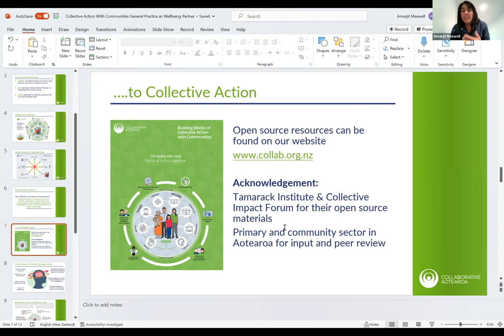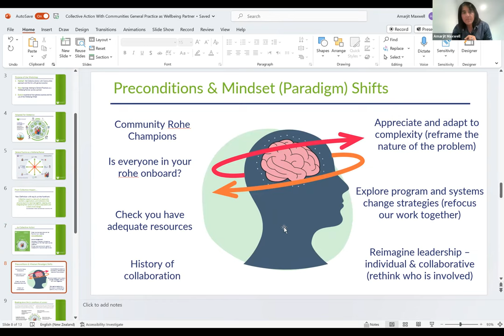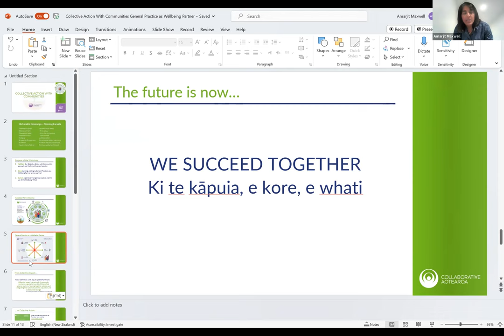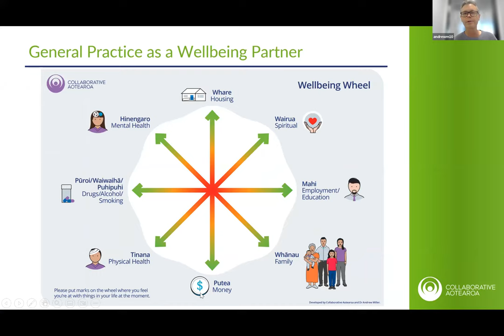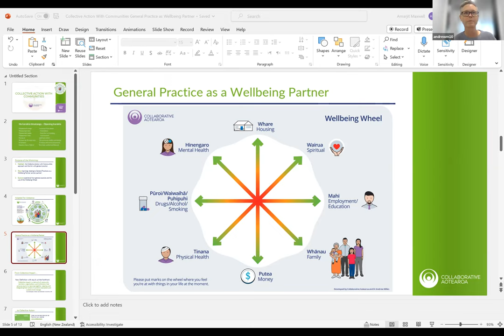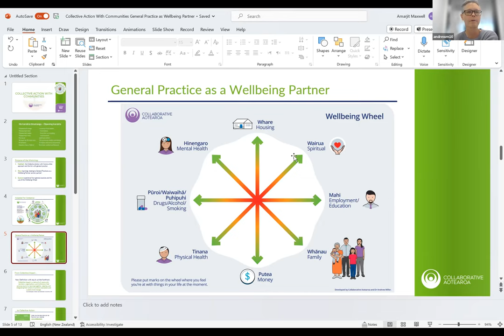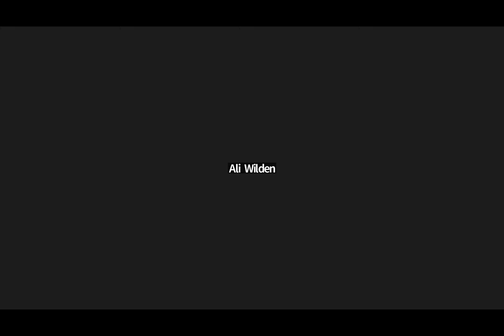Wellbeing wheel wānanga with Dr Andrew Miller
Join Andrew Miller, Amarjit Maxwell and Carol Coyne in their wānanga about the wellbeing wheel and its uses in Primary care.